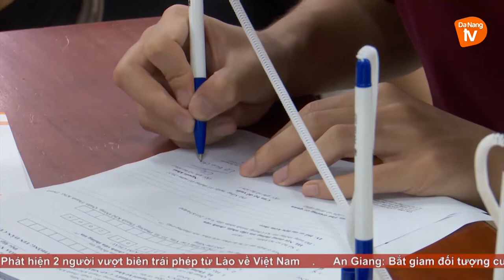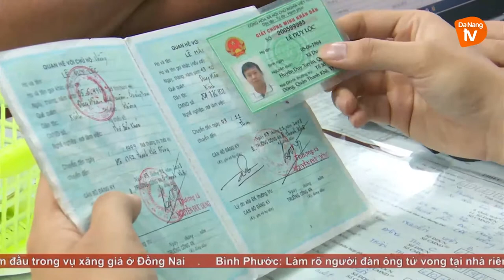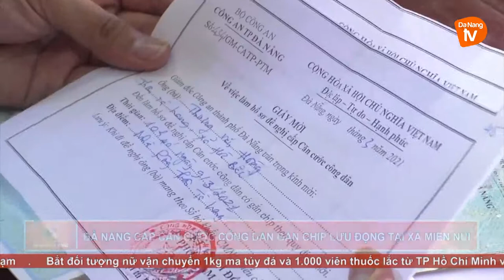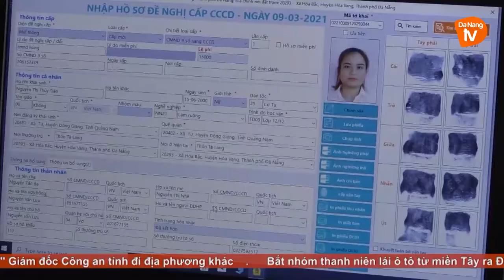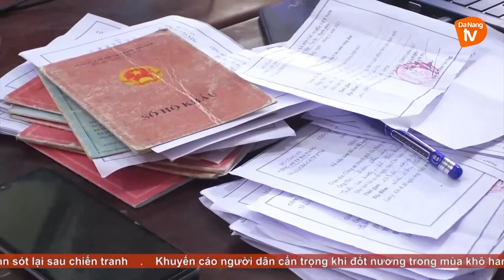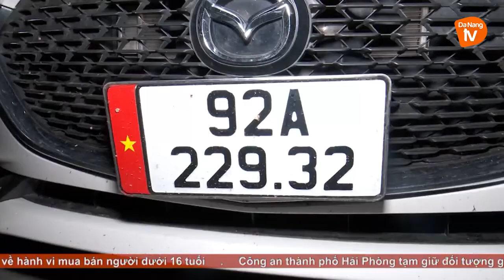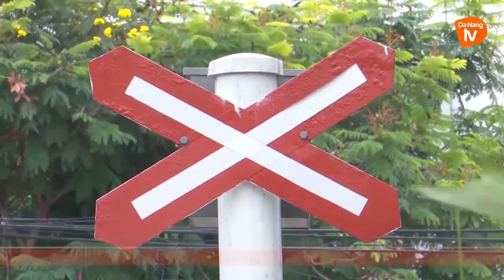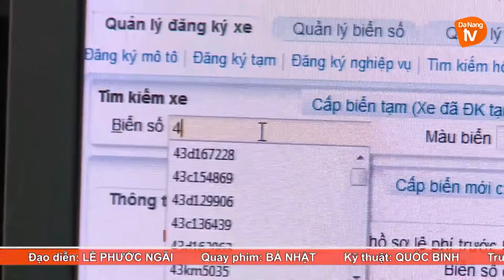AN NINH ĐÀ NẴNG I NGÀY 12/3/2021